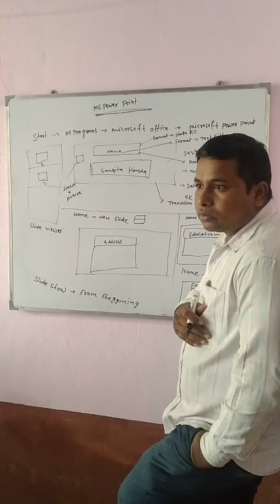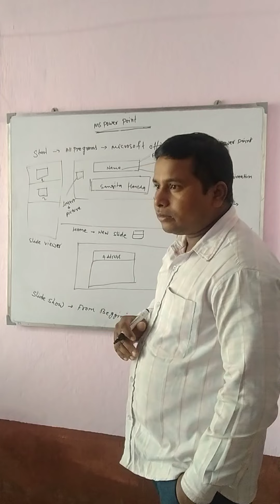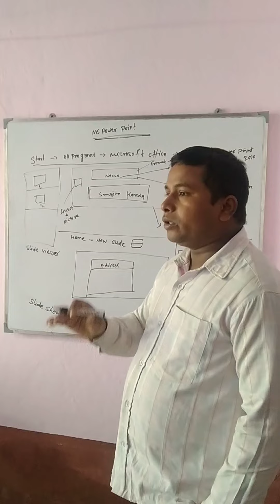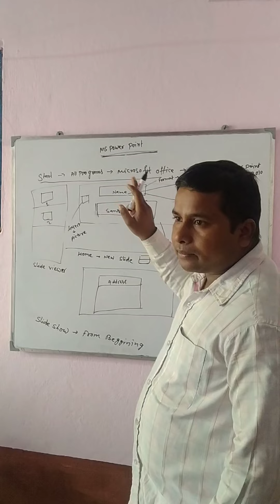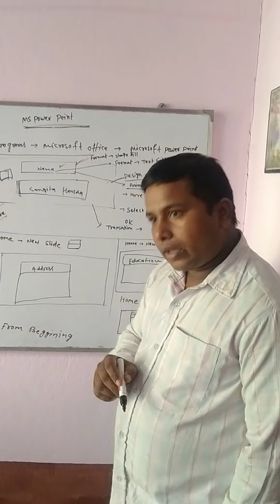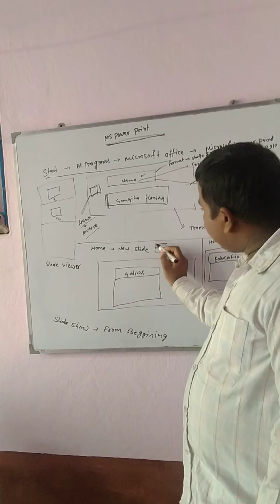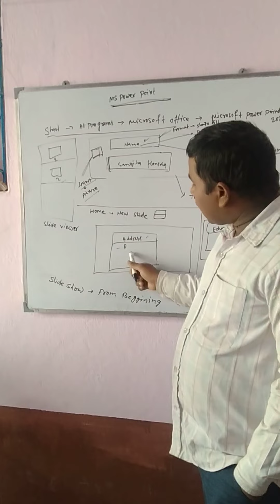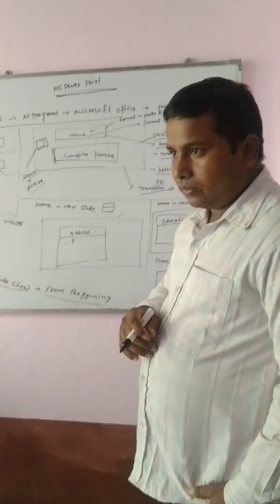First Class of Power Point presentation